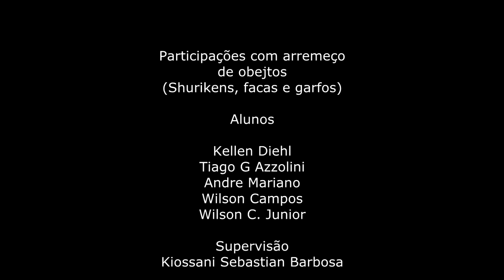Técnicas de arremesso de objetos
Técnicas de arremesso de lâminas e objetos.
Academia TKsports
Hapkido Mu Hak Kwan - Kiossanin Sebastian Barbosa